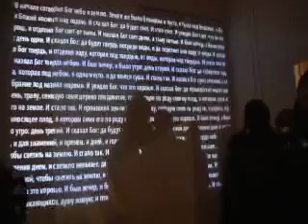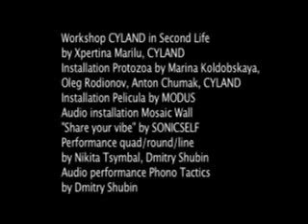Cyberfest Opening - Hermitage Museum, St Petersburg, Russia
The Opening reception for Cyberfest at The Hermitage Museum in Saint Petersburg Russia.

My work is on the Ipod Mosaic Wall for Sonic Self,

The other artists include:

workshop CYLAND in Second Life
by Xpertina Marilu, CYLAND

Installation Protozoa by Marina Koldobskaya,
Oleg Rodionov, Anton Chumak, CYLAND

Installation Pelicula by MODUS

Audio installation Mosaic Wall
"Share your vibe" by SONICSELF

Performance quad/round/line
by Nikita Tsymbal, Dmitry Shubin

Audio performance Phono Tactics
by Dmitry Shubin